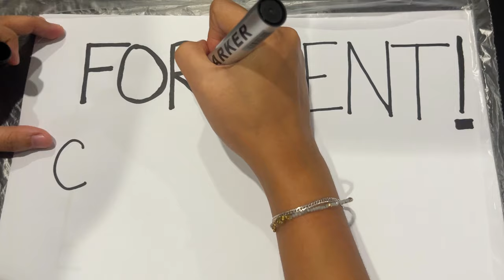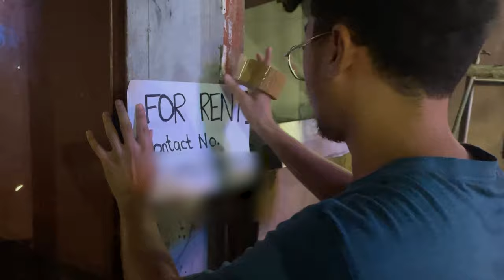NAG LUTO NG PIGGY WINGS SI WEWIN😂 | PINA RENTAHAN ULIT ANG ANG PWESTO | ANG PAG HAHANDA SA 6TH ANNIV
PREPARING FOR OUR 6TH ANNIVERSARY